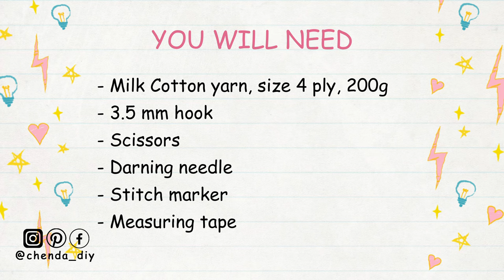Easy Crochet Open Chest Top Tutorial | Crochet Crop Top | Chenda DIY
Hello everyone, in today's video I'll be showing you how to crochet a open chest top. It is a really easy pattern and friendly for beginners, please enjoy the tutorial :)

*Thing you will need in this project :
- Milk Cotton Yarn, Size 4 ply 200g
- 3.5mm Crochet Hook
- Scissors
- Darning Needle
- Stitch Marker
- Measuring Tape

*Crochet Abbreviations
- Ch = Chain
- Inc = Increase
- Dec = Decrease
- Sl St = Slip Stitch
- TOG = Together
- FP = Front Post
- BP = Back Post
- St/Sts = Stitch/Stitches

*Timestamp
00:00 | Intro
00:40 | Material & Crochet Abbreviations

::::::ABA BANK::::::
*** PLEASE DO NOT USE MY VIDEO WITHOUT PERMISSION ***